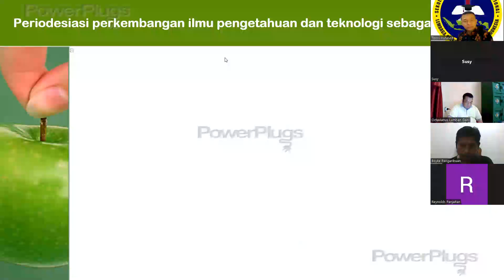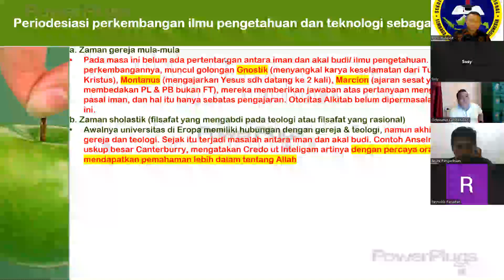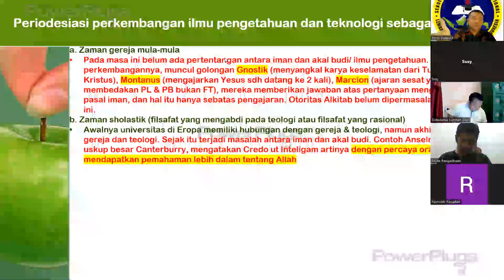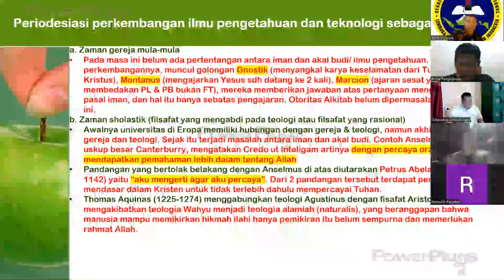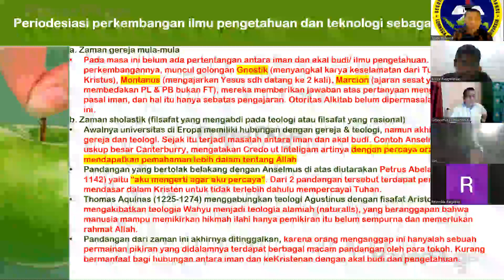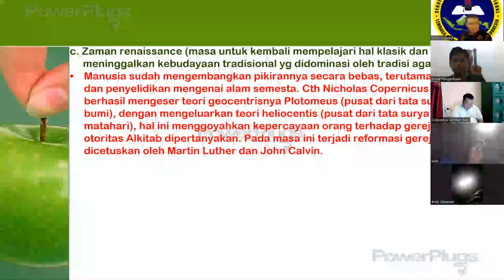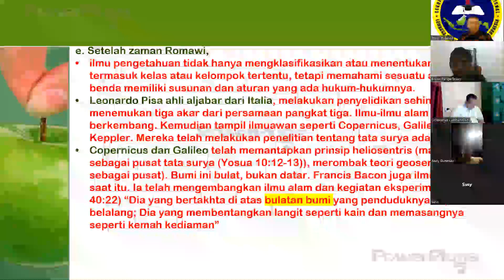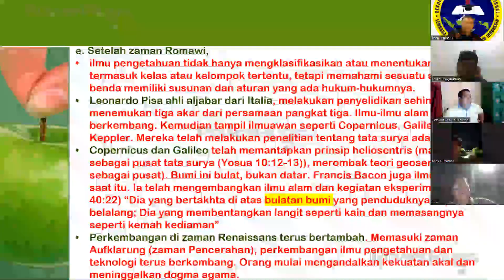461.PERIODISASI PERKEMBANGAN IPTEK. Pdt. Dr. TONNI HUTASOIT, MA., MPd., DTh